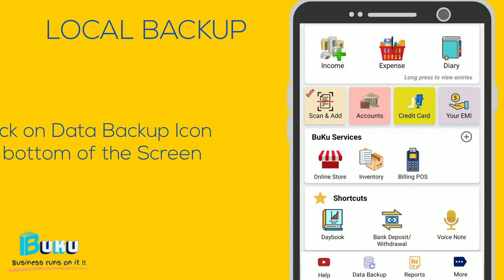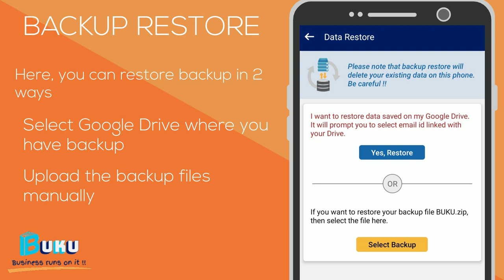Buku - Data Backup and Restore Process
Buku Business app is an Invoice maker, billing pos, Accounting, Bookkeeping, Inventory, catalogue, HRMS, GST, Expense manager, CRM, Loan Management - allrounder App for everyone in the world. A perfect small business accounting app free.

About BuKu
Buku - An All-in-One ERP app to run business from anywhere and stay in control. Online invoicing, expense, profit and loss, cashflow, Khata. Manage multiple stores, pos billing software as retail shop management app. Send payment reminders to customers.

*BuKu Features*
- Accounting (Payable / Receivable)
- Expenses (Set Budgets)
- Invoice and billing, proforma, Sale return
- Purchase order, Quotation
- Bank account balance, cash in hand
- Profit and loss, Cashflow
- Employee attendance, Payroll
- Dashboard, Business Insights
- loan manager, Loan EMI calculator Simple/compound/monthly interest, tenure & daily/monthly EMI
- CRM app for lead tracking
- Manufacturing Management, BOM
- Set party type, credit limit & much more

It is for budgeting, expense keeping & personal finance app, free bill payment organizer and reminder, restaurant billing pos, medical billing pos, salon billing pos, laundry billing pos, retail billing pos.

BuKu provides Inventory & Billing service to create invoices, proforma, quotation, product catalogue. Its great for GST / VAT Billing invoice manager, Best Accounting & Inventory Management App Software. This bill book app can send payment reminders & create invoice. Your Dukaan can Vyapar Online with Bill Book app, purchase and sales app, payment app.

BuKu can help you go online by your own Online store eCommerce website. Your Digital showroom or Dukaan setup in minutes.

Buku has Reminder system, School Management, Supply Chain logistics, Loan/EMI, Project, Manufacturing, Assembly line, Donation, AMC management, LMS, HRMS.

BuKu is also Loan management software, billing software for retail shop, billing inventory app gst invoice maker, billing app for restaurant, invoice app, Manufacturing Business Management Software, free ledger app, emi reminder app, pos billing, loan manager, emi calculator.

BuKu is simple invoice maker, money manager & digital business intelligence app to maintain income, expense, bills, party ledger/khata, sale, purchase, employee advance/salary, inventory, invoice, quotation, CRM, Loan EMI calculator, Payroll, Daily Sales Record, invoice generator, hrms

Its a simple tally for mobile. You can do more than khatabook, cashbook, money manager, expense tracker app, credit book, hrms, bill checker, bukukas, buku warung, expense manager, tali khata, tallykhata, offline cash book software.
It has a smart diary, Organizer, todo list, task, Daily Planner .

BuKu is integrated with thermal printer, biometric attendance machine. It transforms your mobile phone to a Billing POS device & print receipt. You can create barcode for items & print on label printers. Generate & scan barcodes for POS billing

It is a complete app for any business either physical goods Or Service based like Insurance Advisor/ NBFC / Credit Coop Society/ Micro Finance, students, influencers, freelancers to invoice, receivables, expenses etc.

Do your Bookkeeping, Credit Debit Entry, Money Manager, Budgeting, Expense tracker, Udhaar Jama Register, Debit Credit Ledger, Basic Accounting Register, Debit Credit Accounting, Dukaan, Digital showroom, Billbook, Digikhata, Catatan Keuangan Harian, Hutang, Piutang, kedai atas talian, pengebilan karobar digital khata, bookipi

BuKu is more than Khata Book or Ledger Account Book. Replace traditional Udhar bahi khata by ERP app. It is Tally for mobile.

For any query or feedback you can reach to us on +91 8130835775 over whatsapp.